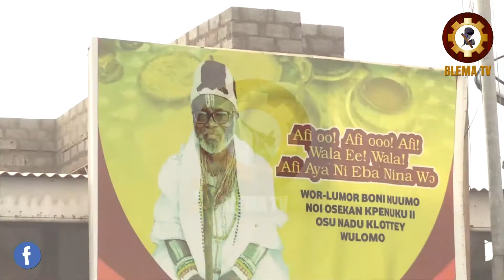NUUMO OSEKAN KPENEKU PERFORM RITES FOR NADU KLOTEY NMAA DUMOR